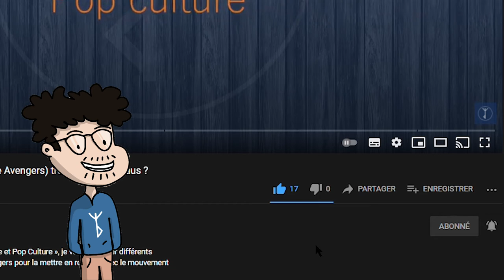Architecture/Youtube/PopCulture : Pourquoi je fais des vidéos Youtube ?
Pour cette courte vidéo, je vous explique pourquoi j’ai décidé de faire des vidéos Youtube et comment je compte réaliser la série Architecture & Pop Culture. De Marvel à Le Corbusier, venez découvrir The Architecture Universe !

Mon objectif est de faire découvrir l’architecture pour celles et ceux qui veulent la choisir pour leurs études. Mais c’est aussi l’occasion de redécouvrir des sujets et des références que vous connaissez déjà !

// ENGLISH VERSION
For this short video, I’ll explain why I make Youtube videos and how I plan to make the Architecture & Pop Culture series. From Marvel to Le Corbusier, come and discover the Architecture Universe !
My goal is to introduce architecture to those who want to choose it for studies. But it’s also an opportunity to rediscover the subjects and references that you already know !

// Montage par Zaiiyo : @antoine_amgoud
// Rejoignez-moi sur les réseaux !
00:00 Intro
00:17 Référencement
00:28 Objectifs de la chaine
01:06 Sujets que je souhaite aborder
01:39 Outro